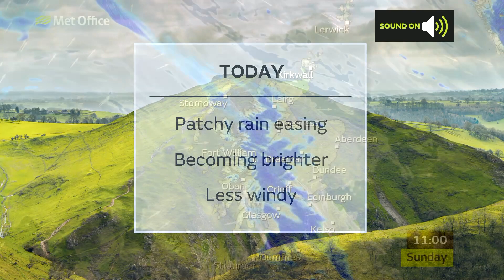Sunday Scotland forecast 24/05/20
Sundays forecast for Scotland from the Met Office